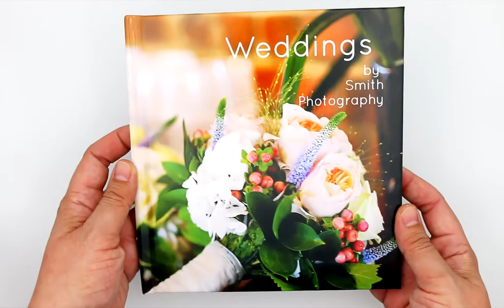Create a Custom Photo Book with MailPix!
Make your own personalized layflat photo book with MailPix! Perfect to showcase your most prized memories in one place. Select from different book sizes and covers and preserve for photos for a lifetime of enjoyment Customize with your own photos and texts to your desire!